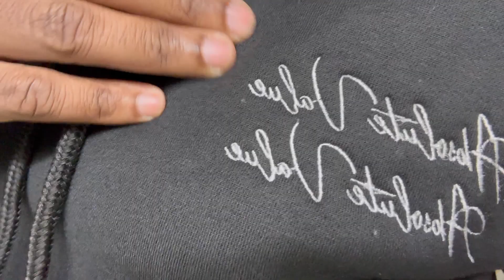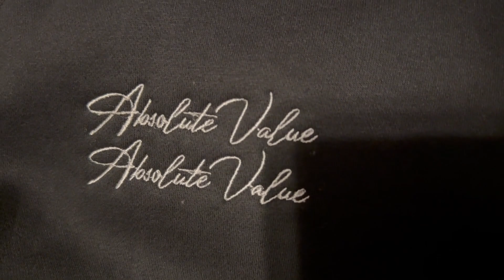UNBOXING SAMPLES FOR MY NEXT CLOTHING BRAND DROP !